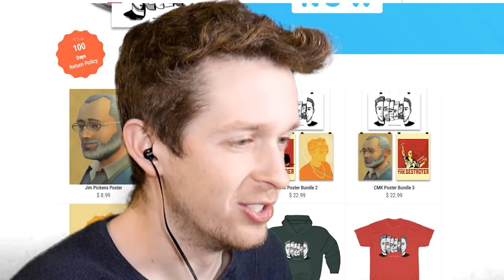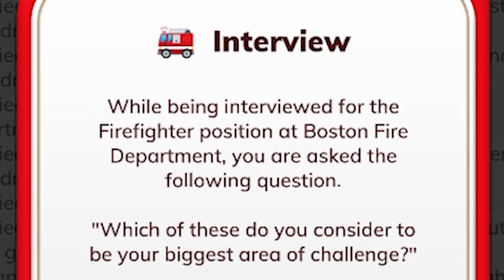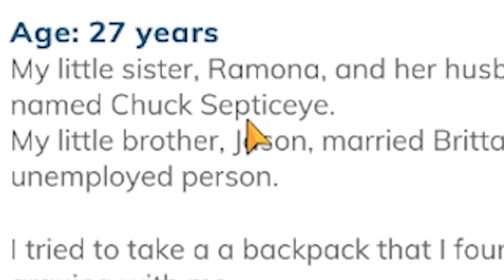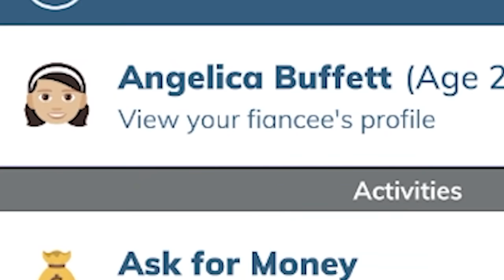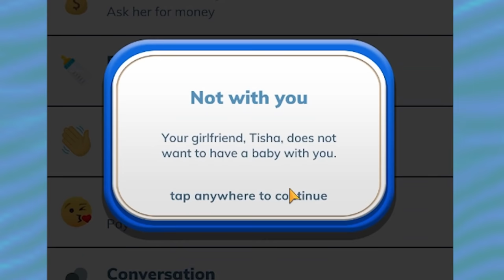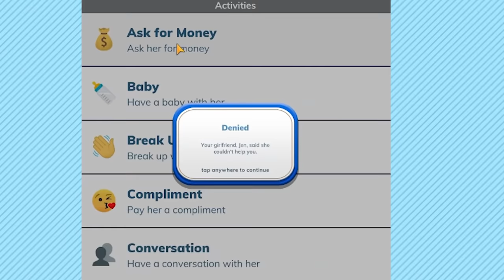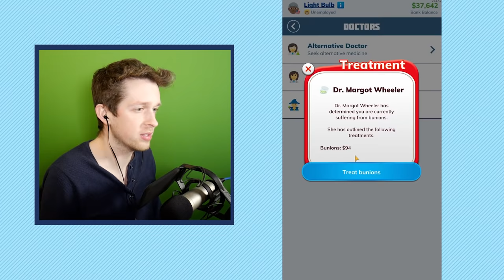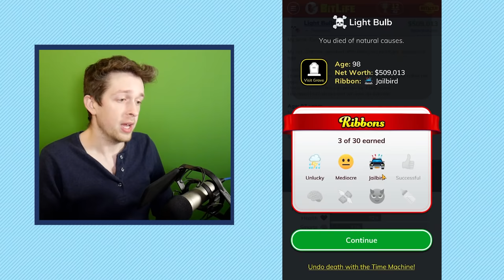Bitlife but I ruin everyone else's life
Bitlife allows me to live the life I always wanted from the comfort of my home

A_Lovecraftian_Horror
Adam Midderigh
Addie McKenzie
Adriano Semrau
Aleena Hanson
Alex Harris
Alex Hemmer
Alex Ohlsen
Alexander Quiroz
Alexandra Comben
Alexcia
Alexis
Alexis Simonow
Ali Nicholls
Alpine Escape
Amber D
Amy Sowada
anightonmars
Andrew Scoledge
Andrew Urbanczyk
Anecdote Games
Angelique Mallas
Angie
Annie Z
Anthony Carbone
Ash Young
Ashley Johnston
Aspen
Autumn Juarez
Ava Victoria
Barry
Beckie Williams
Ben Mckimm
Benedikt Langgemach
Beth
Beth Potts
Bethane Vans
Bjarne Olsen
Bore Grognarok
Bouelina
Brett
Brianna
Brittany Lester
Brittney Tucker
Broken Toothbrush
Brum
Bryan
Bryant Dailey
Cackles
Calhoun Cattell
Cara Barugh
Carlton Harrison
Carson Ivey
Casey Brelsford
Cassandra Huynh
casterlyrockstar
Catelyn Berglund
Charli Walker
Charlotte Stokes
Cheesemaster
Cheska Harland
Christina
chromaticcanuck
Clarice
Clayton Garrett
Cole L
Colleen
Conner Orman
Connor David O'Brien
Connor O'Toole
Daisy Harbourne
Dale agace
Daniel Higgins
Daniel Neugebauer
Daniella Cioffi
Daria Tkocz
DarthPink
Dat boy jessie
David G
David Parada
Death94
Diana Crites
Dingus McKah
Dolly Llama
Dragana Manevska
drain
DueTurnip
Eckoh104
Elaine Lov
Elektra Krusell
Elijah Lipkin
Elisa Shafer
Ellie Alpizar
Elspeth Shell-Moyer
Emma Bussenschutt
Emma Clark
Emma McDonald
Estie
Even Berger Breili
Excinic
Fabienne
Fen
Finn H Drude
flett
Float
FreyaLovee
fynn
G.I. George
Gabriella Hahn
Gabrielle D
Georgina Dingle
Gracie Haywood
Gratzster
Grike
Hailey Tecklenburg
Heather M
Henrik Hansen
Hero kun
HummaKavula
Ibood7
Ida Emilie Jensen
Idril
Imogen Prickett
Isaac
Jack Gregory
Jacob Seymour
Jacqui Sebo
Jaiden
Jake A.W.
James FitzGibbon
James Highmore
Jannik Jokić
Jason Brooks
Jaxsen
JCML33
jealous worm
Jeff Bajorek
Jenna Buller
jenreifu
Jessica Robinson
Jessica Stewart
Jessie Medina
Jimi Forsman
JMui
Joe Lippiatt-Mills
Joe Wallis
Johanna Wernecke
John
John Nelander
Jonathan Cullinane
Jonny Wheater
Jordin MacDonald
Josefine Örnhem
Joseph Warner
Josh Strike
Julia Miller
Jundarian
Kara Bond
Karin Mayville
Katharina Schindler
Katherine Krapf
Kathleen Bruce
Kathleen Phillips
Kathryn Moody
Katie L Wheeler
Katrina Singley
Kay Reilly
KekkiWatson
Kendra McIntire
Khouri Hutter
Killian McKenna
Kristina Gonzalez
Kyle Marshall
Lauren Carmack
Lauren Miedel
Laurence Knott
Lennart Achterberg
Leonard Ratzlaff
Libby Kamen
Lilith Costas
LilPeachyo3o
Lisa Zetterström
Lize Live
Logan
Logan Carter
Logan Fasano
Lorraine
Louise Ivy
Lt_Dan
Lucas Markosky
Lucy Buglass
Lucy Hedges
Luis Arvizu Arce
Lupe White
Madeline Bessemer
Maeve
MagicalFlyingFox
MagnificentMaja
Maiken Lian
Mama Nico
Marco Zijlmans
Margaret Ransdell-Green
Matt Brennan
Megan Ballou
Megan Ridpath
Menos_
Meowsanthropy
Michael Beall
Michael Bednar
Michael Raetzel
Michael Thorne
Mikail Afzali
miles per hour
Mina Cheyenne
Miranda Wolfe
Misery
MissPengywin
misterbob
Mitchell Stevenson
Mnemosyne
Momina Erdosy
Moriah Allestad
MortalityMyAss
Mr.Q
MrNerdWalker
Myuuchu Mewchu
Nadia Ruotolo
Nathan
Necia Navine
Neva Granger
Niall Carson
Nick Stefaniak
Nicoa-Jane Henfrey
Nicolas Schmuck
Niels Benecke
Nils Roloff
Obscurelex
orange turquoise
Oskar Åberg
Paige phillips
Paintingfoxes
palimdrone
Pedrothegeneral
Pfosten Bob
Philipp Wagner
Pia Salter
ponastoyashemu
Prochlasta
Property
Pylades Drunk
Rabbitboy
Rachel Cook
Rachel Wheeler
RachelS0mething
ragnar300
Randompeo
Raymond Benjamins
Renee Lassen
Riceal - ReisBayer
Rikz Dehli
Robin Lindström
Robyn Gray-McMath
Rowan Aldridge
Rowanoake
Ryan Churchill
Ryan D'Souza
Ryu Takeru
Ryn
Sabriel
Sam Albon
Samantha Bellomo
Samantha Lambert
Sami Kuutti
Sarah Nicholson
Sarge
SaturoAnni
Sen Chen
Severium (Shea Mackintosh) aka sevybevy
shandon slowey
Shane Amanda
shane mclernon
Shane Murphy
shelley floryd
Sheri Gruver
Simon Hanna
Sir Boyyo
SirWarsworth
Skeleboneboi
Squibidy
Stephanie Robinson
Sydney Stamford
Tadhg
TerriL96 .
Terry_Wrist
The Uwe
TheDjinn30
Thomas Cave
Thomas Marshall
Thorstein Rysjedal
Tim
Timothy Grassi
Timothy Varney
Tomasz Chmielewski
Trinemaus
Tristan Kyle Moore
Tímea Farkas
ughitstanja
UltraViolet
Veronika
VeryTori
Vicky Clenny
Victor
Victoria Papagni
Weston Forester
WhoopsieDaisy
Will Coston
Wren Cheryl
Yvette Jellyman
Zet Leonhart
Ábrahám Zsolt